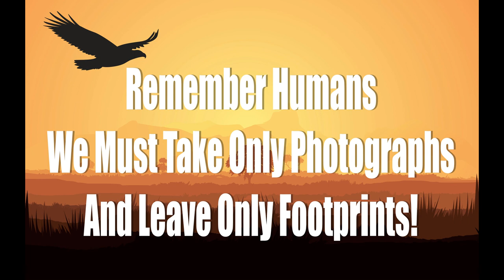Edward and his African Friends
Hello Everyone, welcome to my first youtube story, about Edward and his African Friends. Edward is a African Fish Eagle who lives on the Chobe River in Botswana, i have written these books based on experiences i have had in Africa. The video is suitable for children of all ages and is great as a bedtime story, with true facts about the animals so learning and listening and relaxing all at the same time, please like and subscribe, and hit the bell icon to be notified when new stories are available.
Sonya x